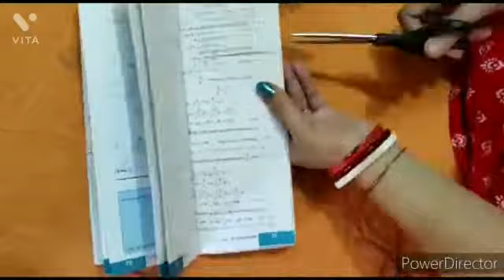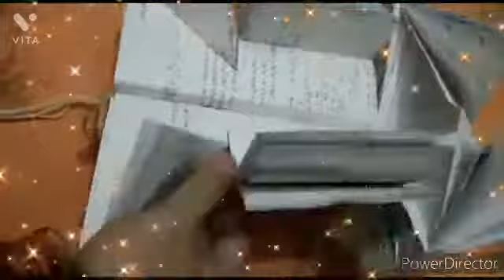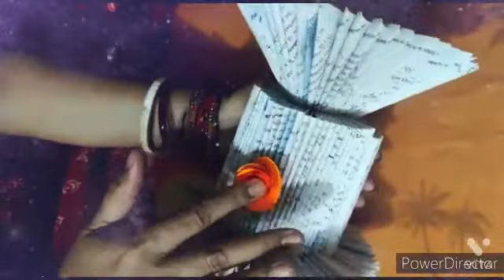Old book craft/ jhumar from old book 👍🏻👍🏻😊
Video from Pratibha Shrivastav